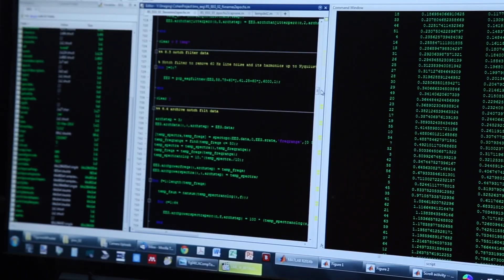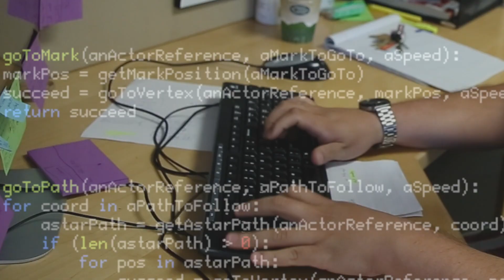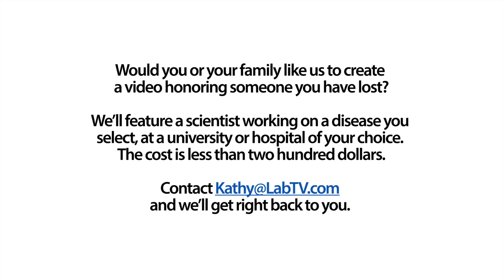Looking for Solutions to PTSD Through Medical Research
Meet Russ Toll, a Graduate Student in the Etkin Lab at Stanford. Russ's research involves the physical changes that accompany psychological trauma and contributes to creating tools to diagnose PTSD with blood tests.